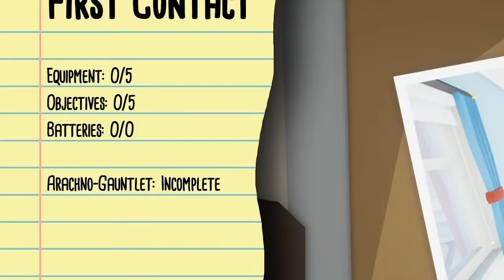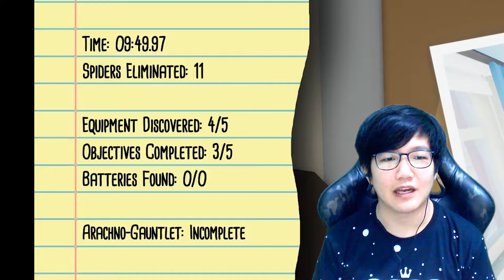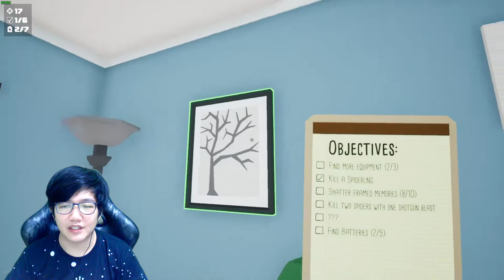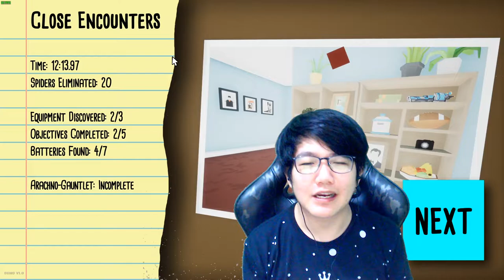CARA TOP GLOBAL BASMI LABA-LABA - KILL IT WITH FIRE IGNITION INDONESIA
jadi kita hari ini akan main game tentang membasmi laba-laba
dengan cara yang super aneh.

donasi? :)

Happy Gaming :)